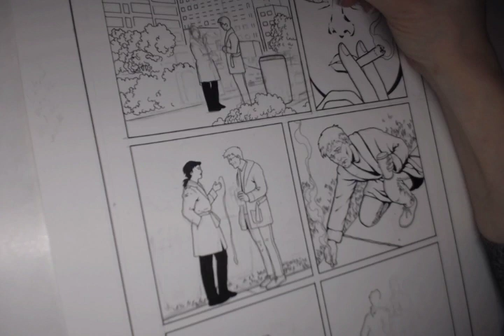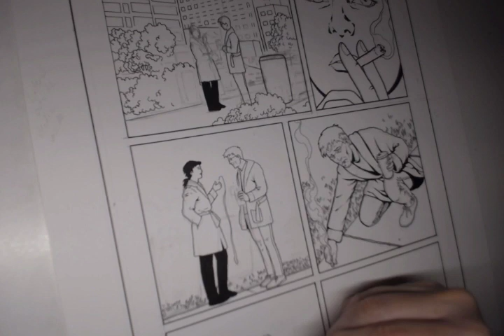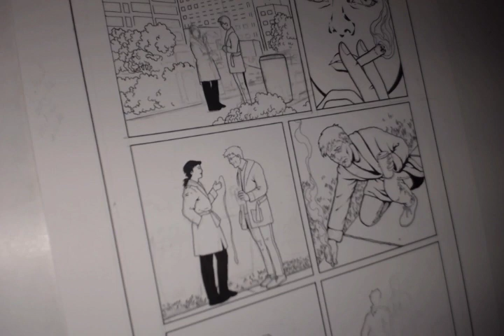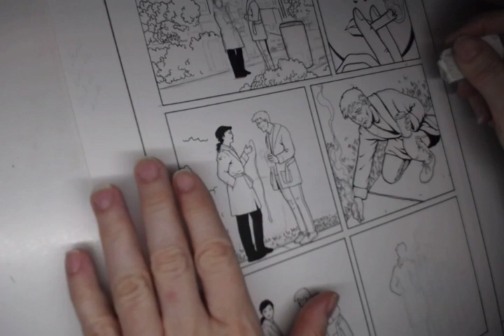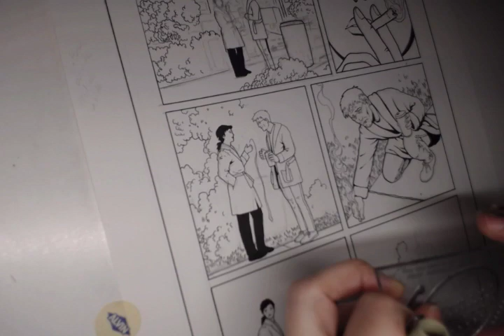Colleen Doran Chat and Draw and Patreon Questions 2 23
Colleen Doran draws THE CLOCK for TOP COW at Image Comics and answers patron questions from her Patreon. Favorite Artists, Favorite Comics, Work for Hire, Dream Projects.

"BTW, several times in the video, I use the name STARDUST when the title of the book is STARSTRUCK. Oops. Tired."